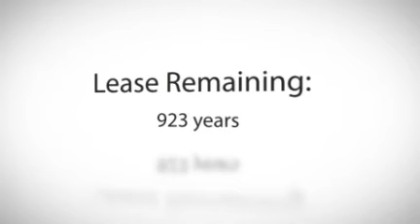The Bayley, New Bailey St - £109,950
JT Properties offer this one bedroom apartment in The Bayley development. Located only a five minute walk away from Deansgate and access to the variety of entertainment  & leisure facilities the city has to offer! See the video more for more info...
for more properties to buy/rent and all other property services we offer.